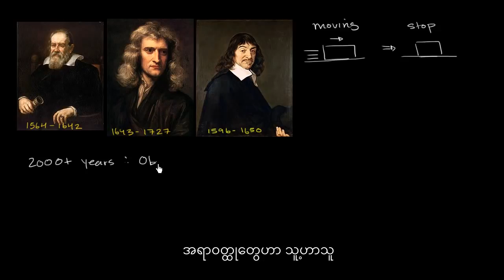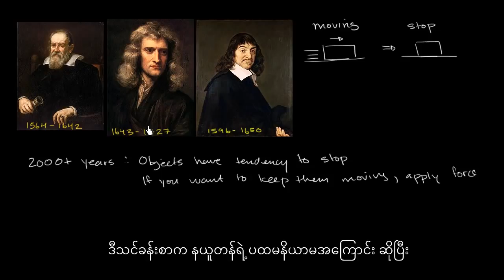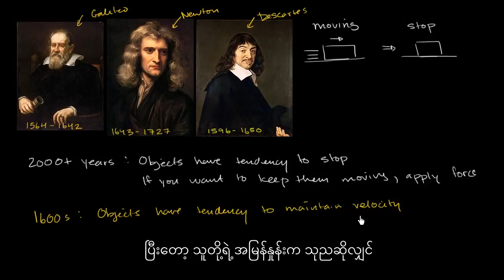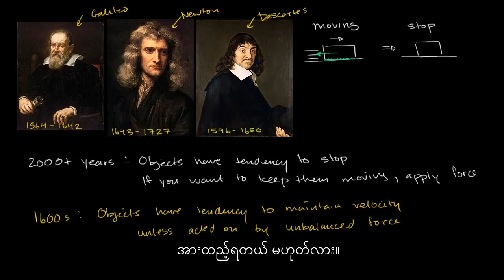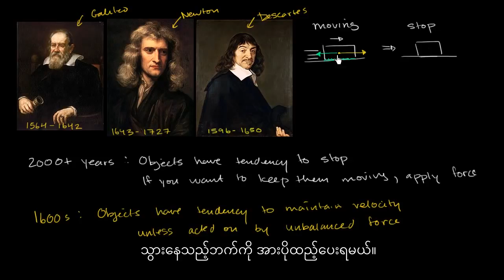Newton's 1st Law of Motion my